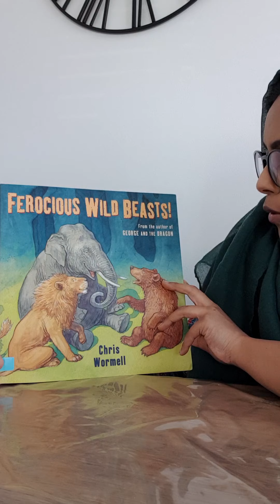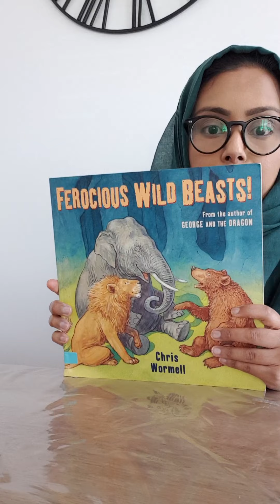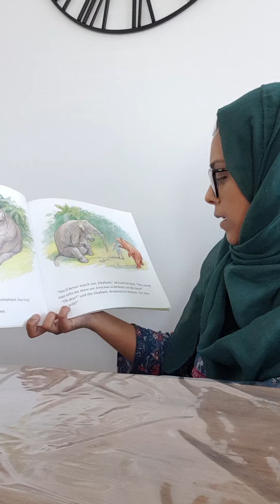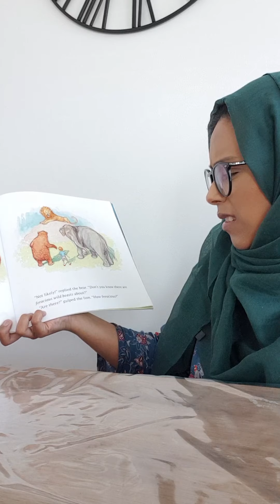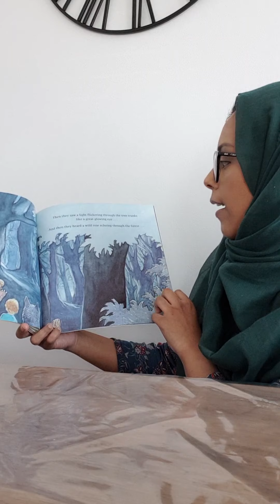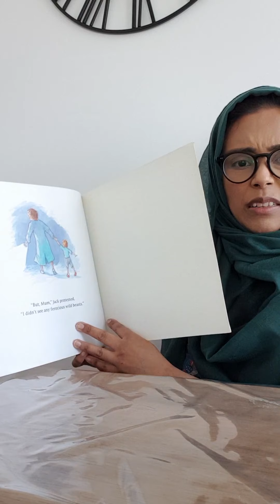Year 1, Ms Khatun reads 'Ferocious Wild Beasts!'